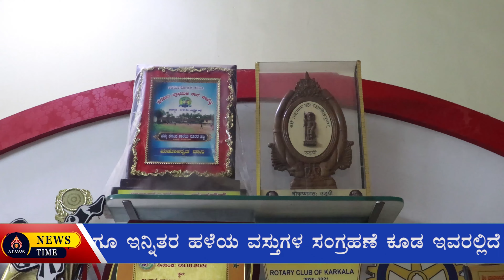500 ಭತ್ತದ ತಳಿಯ ಕೃಷಿ ಸಾಧಕ